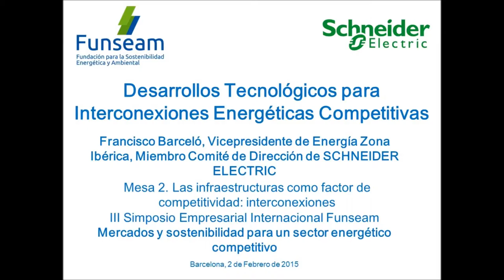3SEIF (17/24) Desarrollos Tecn. para Interconexiones Energéticas Competitivas. Francisco Barceló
D. Francisco Barceló, Vicepresidente de Energía Zona Ibérica, Miembro Comité de Dirección de SCHNEIDER ELECTRIC

Mesa 2. Las infraestructuras como factor de competitividad: interconexiones.